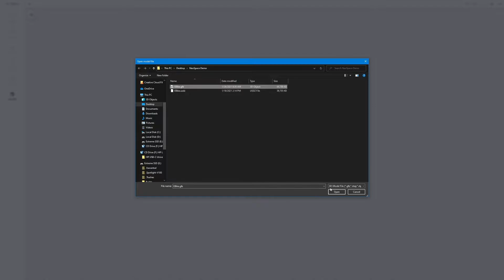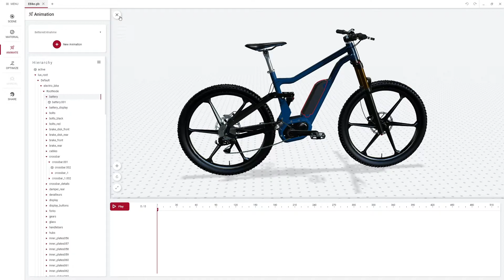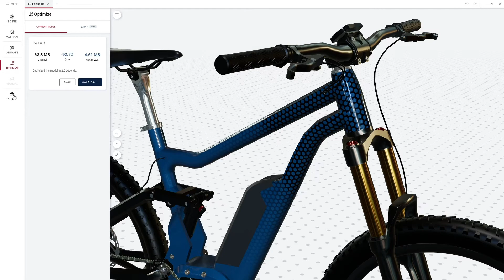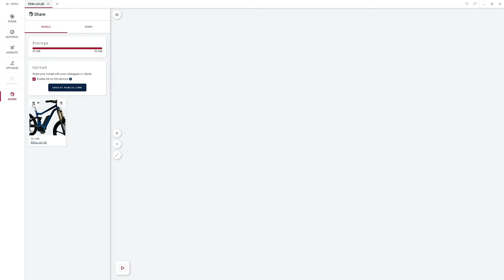NeoSpace Essentials Tutorial – 3D-CAD-Daten für Web, VR und AR optimieren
Browser, Betriebssysteme und Apps haben gelernt, 3D-Visualisierungen darzustellen. Dies eröffnet viele Möglichkeiten für die Produktpräsentation, Marketing und Vertrieb. Man muss sich nicht mehr darauf verlassen, dass der Besucher sich ein zweidimensionales Bild plastisch vorstellen kann, sondern kann ihn das Produkt interaktiv von allen Seiten betrachten lassen.

Hier kommt NeoSpace Essentials von INNEO ins Spiel. Erleben Sie, wie Sie damit mit wenigen Klicks und auch ohne Vorkenntnisse die Dateigröße Ihrer Modelle drastisch verringern, das Modell mit Materialien versehen, animieren und für Web3D exportieren können.

Kapitel:
00:00 #1 Einleitung
00:20 #2 Beleuchtung einstellen
00:35 #3 Material auswählen
00:54 #4 Animation erstellen
02:20 #5 Modell optimieren
02:49 #6 Modell hochladen